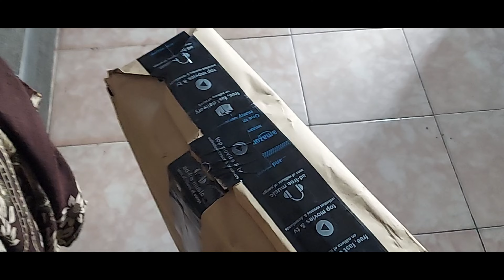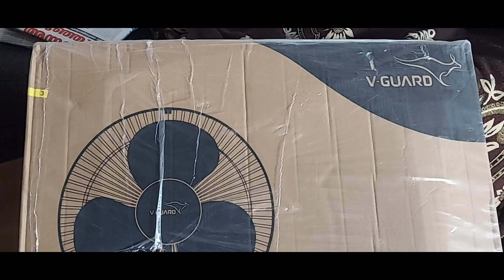V-Guard Esfera 3 Blade Pedestal Fan With Remote Control High-Speed 100% Copper Motor